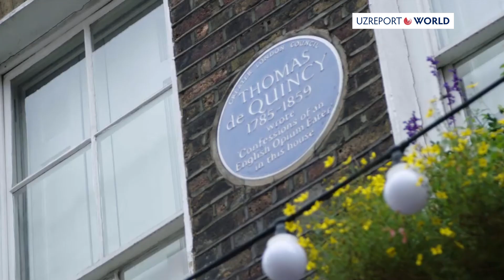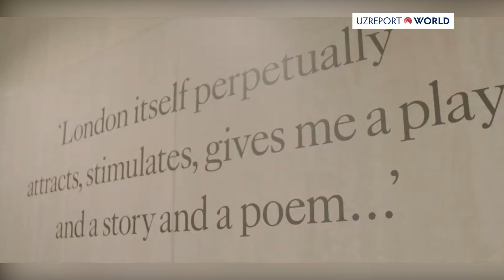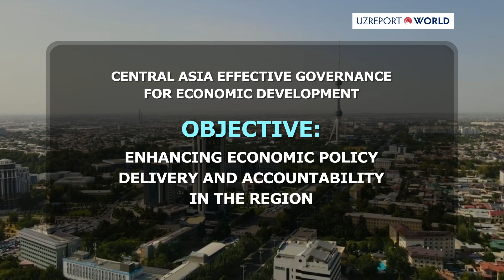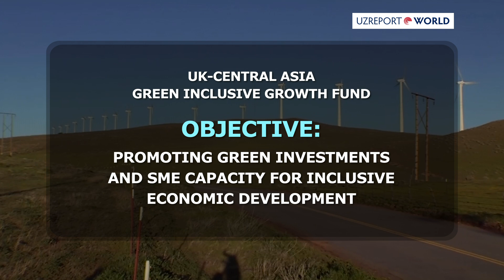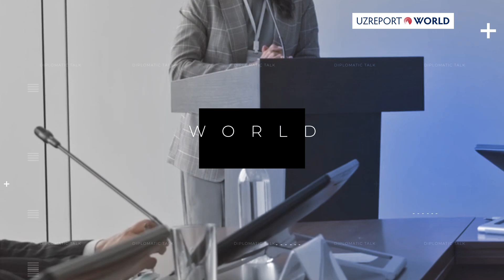Diplomatic Talk (S1 E7): Britain